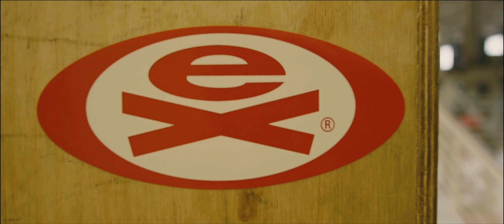EXTREME Audio: Portable Bluetooth® speakers and headphones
EXTREME, the global pioneer of action sports since 1995 has announced the launch of EXTREME Audio Powered by OTONE. Alistair Gosling, Chairman and CEO, EXTREME said “The launch of the EXTREME Audio range is yet another exciting milestone for us and will enable consumers who live or aspire to the extreme lifestyle to add an audio edge and soundtrack to that culture”.